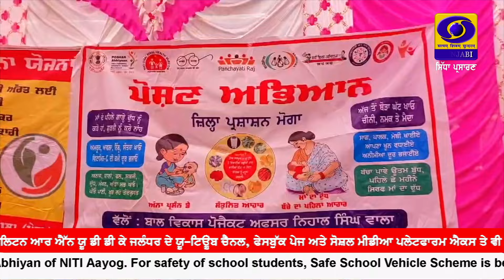6:30 PM || RNU_JALANDHAR || July 09, 2024